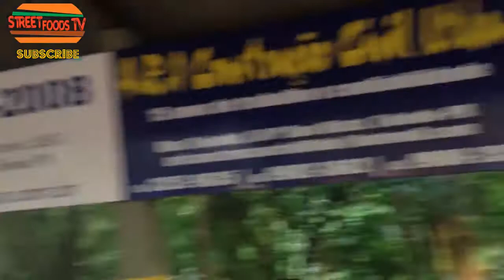Amazing Street Food In Brazil - Best Pig Rolete 40 Whole Pig Roasting